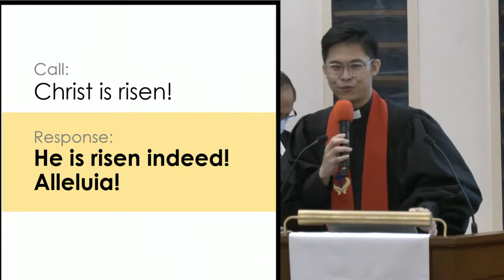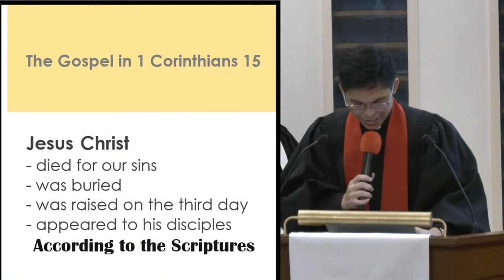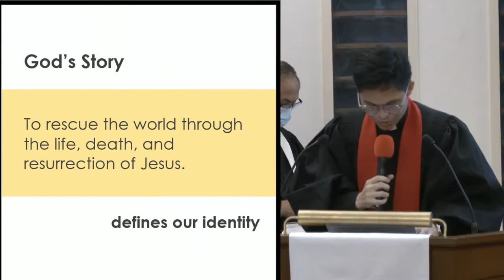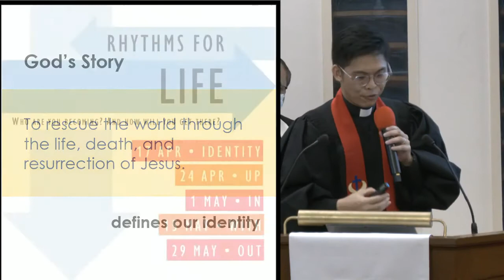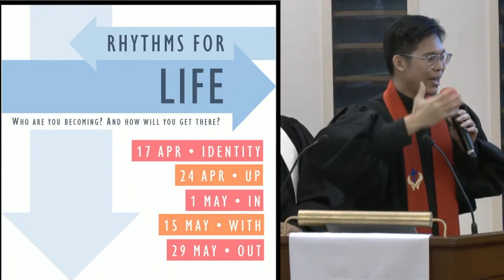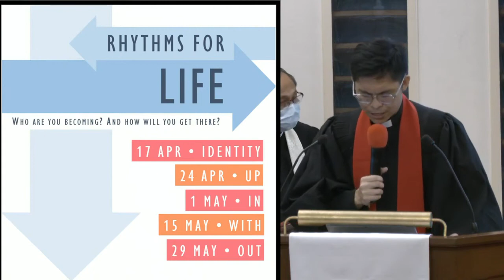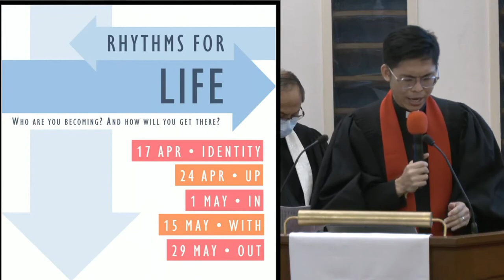TACMC | Easter Sunday English Sermon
Easter Sunday
Scripture Reading - 1 Corinthians 15:1-11
Sermon - Rhythms for Life: Identity
Preacher - Rev Jasper Ngoh